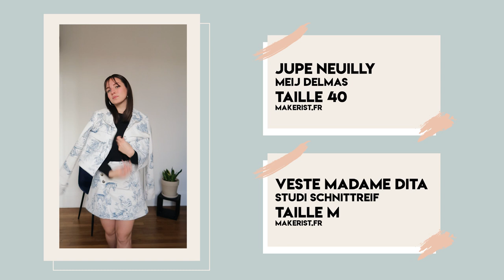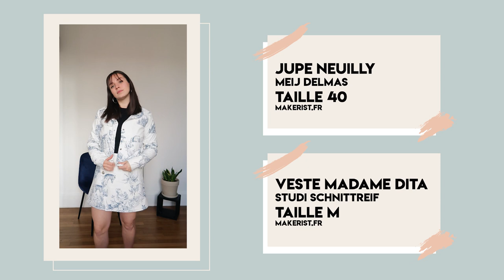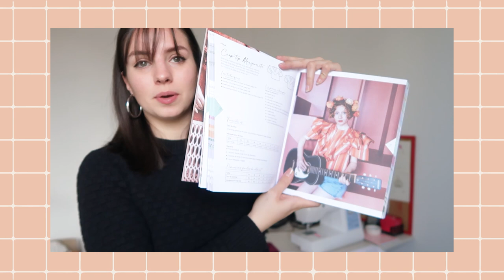BILAN COUTURE - FEVRIER, MARS ET AVRIL 2021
Bonjours à toutes et à tous, bienvenu sur cette nouvelle vidéo !
Je vous retrouve aujourd'hui pour le bilan couture des mois de février mars et avril 2021. J'ai regroupé mes différentes réalisations avec beaucoup d'amour dans cette vidéo qui, je l'espère, vous plaira !

Rejoignez-moi :
Très belle journée à tous, prenez soin de vous ❤